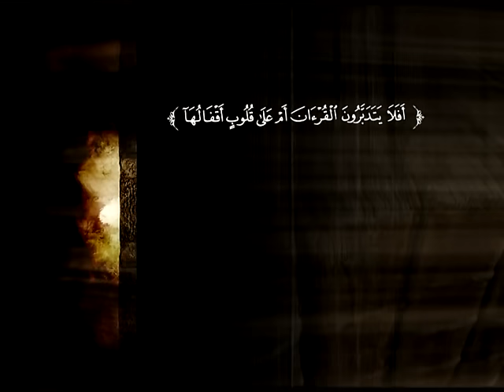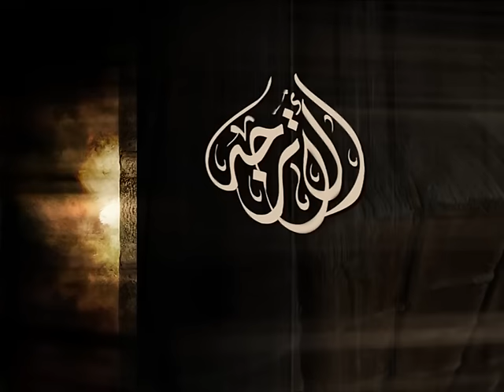تفسير سورة الحديد من الآية 1 إلى الآية 17 | د. محمد بن عبد العزيز الخضيري